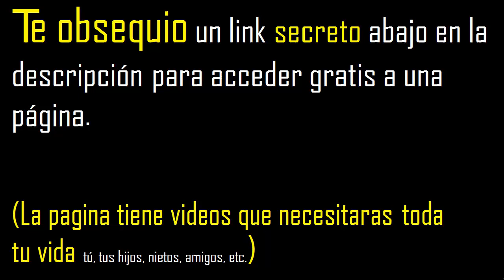2 numeros que multiplicados den 27 , dos numeros cuyo producto es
2 numeros que multiplicados den
2 numeros cuyo producto se igual a